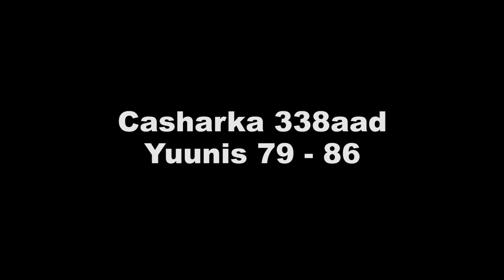Tafsiir Gaagaaban || Casharka 338aad || Yuunis 79-86